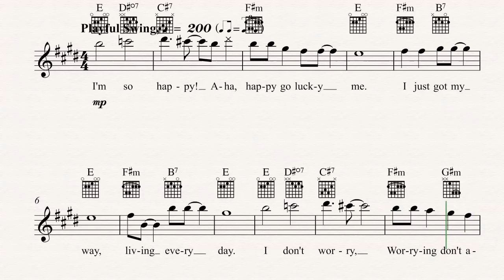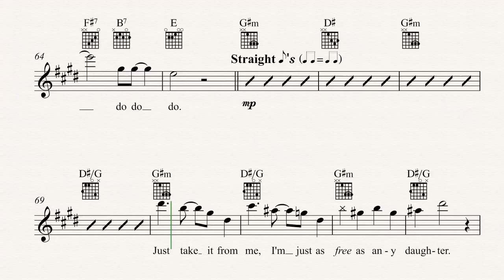Guitar - Living in the Sunlight - Tiny Tim - Sheet Music, Chords, & Vocals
Guitar sheet music, chords, and vocals of Living in the Sunlight, Loving in the Moonlight - Tiny Tim

Learn to play Living in the Sunlight, Loving in the Moonlight and play along!